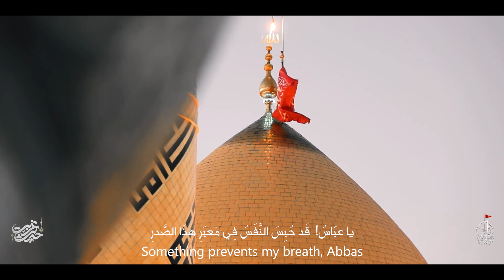Haj Mahmoud Karimi ۱۴۴۵ | قطعه‌ی "مادر ادب" | حاج محمود کریمی | وفات حضرت ام البنین (س)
📽 قطعه‌ی "مادر ادب"
🎤 بـا نـوای

کــاری از:
|حسینیهٔ‌مجازی‌جان‌نثاران|
|گروه رسانه ای حدیث غربت|